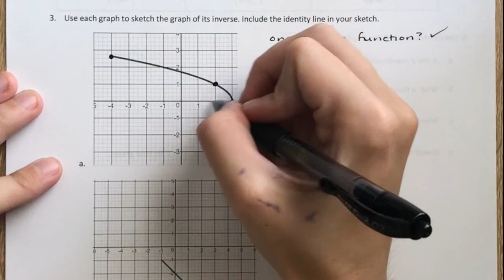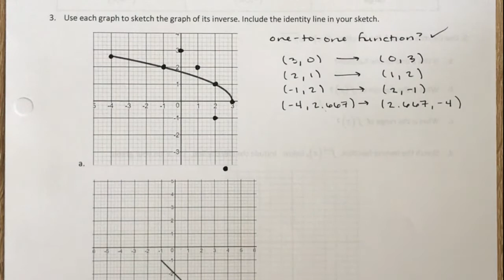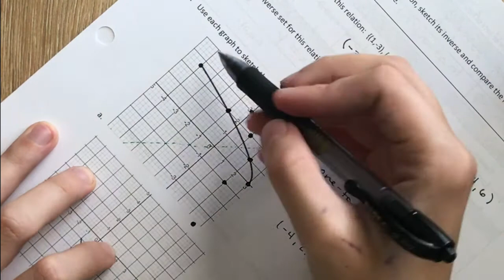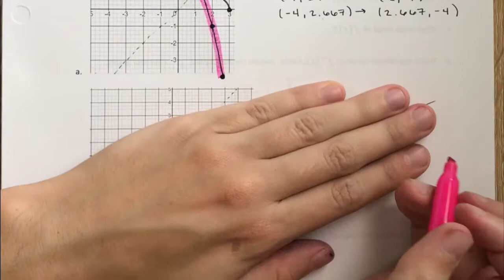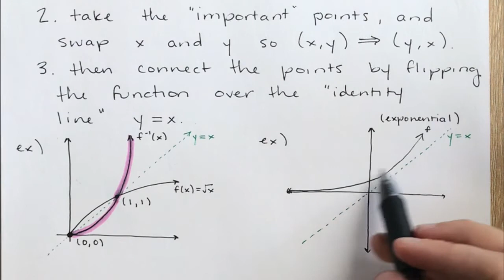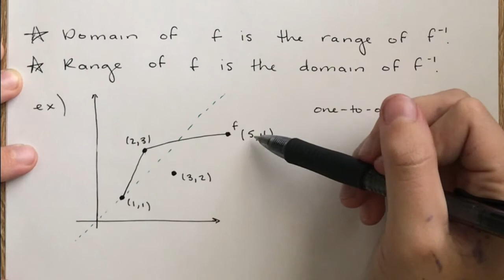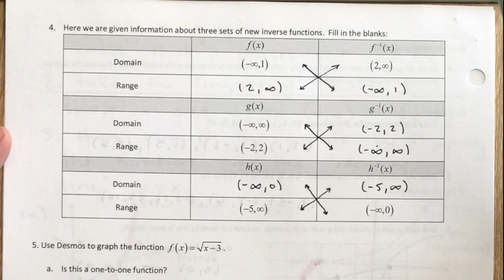Inverses Graphically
Online lecture on finding the inverse of a graph for Yvonne Chazal's Precalculus class.